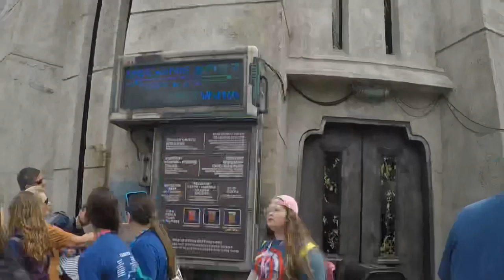Day at Hollywood Studios Park, Walt Disney World - March 2020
Hi guys, and welcome to my latest video from a Disney park 🙌🏽

In early March we took a vacation down to Walt Disney World resort and I vlogged most of our day at Hollywood Studios. It was packed and hard to move, as you can see from the videos.

This trip was special as it was our first trip as a family of four - Sailor was seven months in the video and her first trip to see the mouse! We all had fun. My parents and sisters were also on the trip which made it extra special.